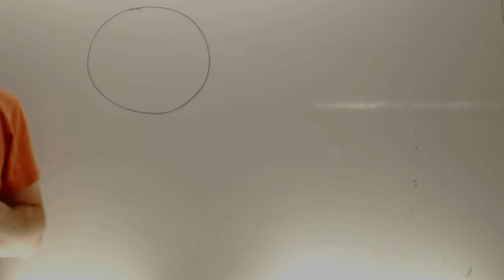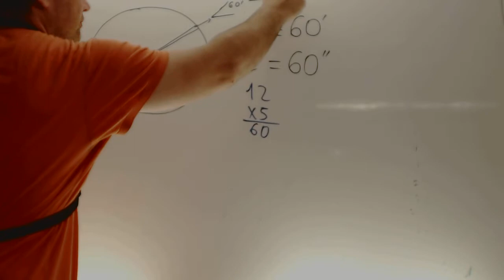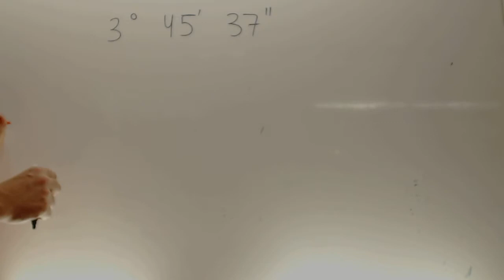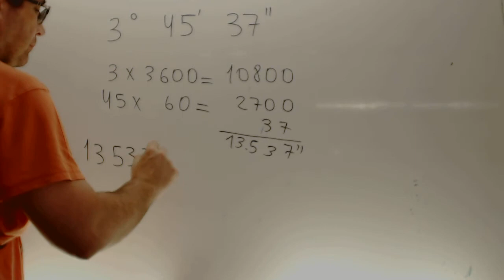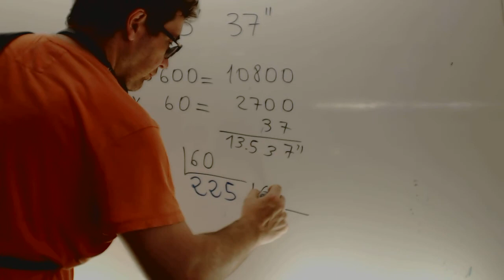Pasar de forma compleja a incompleja Medida de angulos Matematicas 1 ESO Academia Usero Estepona